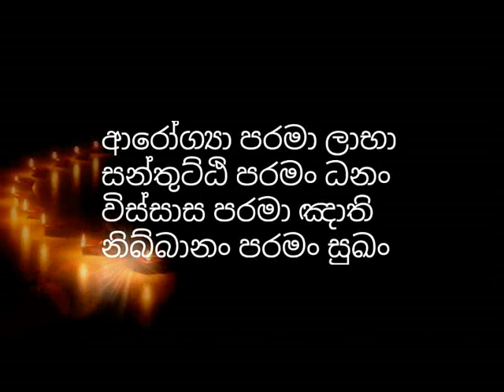ඉංජිනේරුවන් ගේ ජීවිත කතාව ගැන මාර්ගඵලලාභී භික්ශුවක් කල දේශනය​. විනාඩි 14යි සම්පූර්නයෙන්ම අහන්න​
Hanwelle Medhankara Thero | Waharaka

ඉංජිනේරුවන් ගේ ජීවිත කතාව ගැන මාර්ගඵල ලාභී භික්ශුවක් කල දේශනය​. විනාඩි 14යි සම්පූර්නයෙන්ම අහන්න​ - ingineruwan ge jiwitha kathawa , sowan, magpala, civil engineering